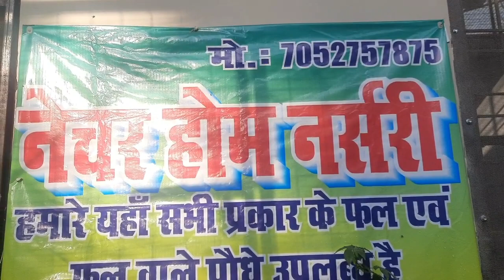गर्मी के सबसे बढ़िया परमानेंट पौधे आगये है नर्सरी मे, Summer plants nursery, Online plant nursery